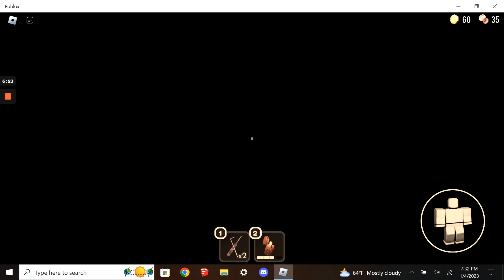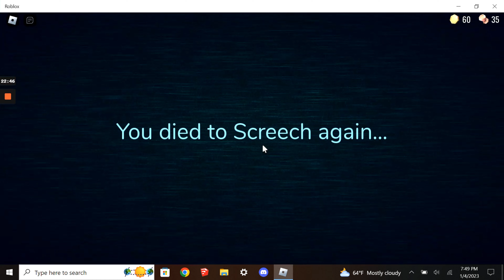Playing Roblox Doors (I die on door 97) [4K 60 FPS]